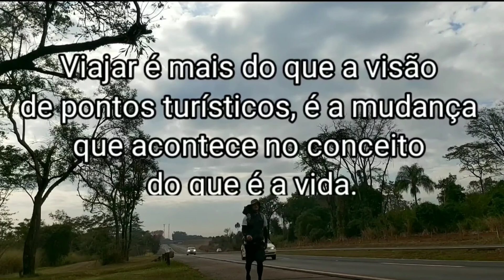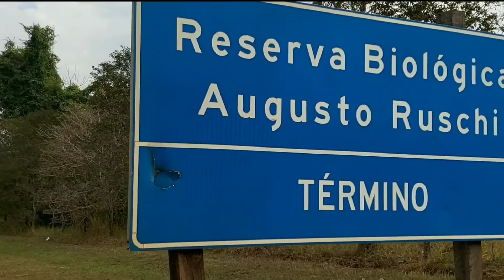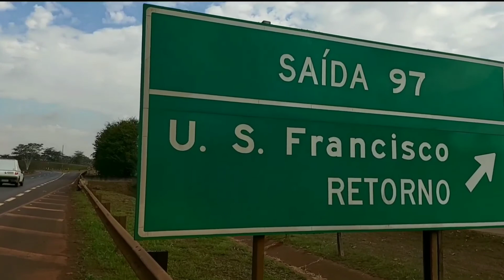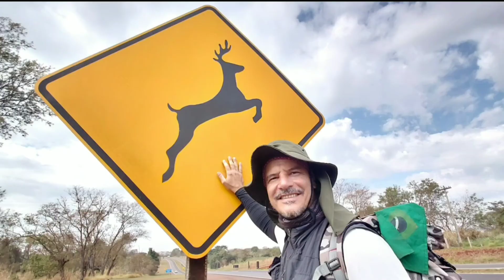#44 Viagem a Pé - Sertãozinho / Barrinha / Jaboticabal - SP EP. 2/4